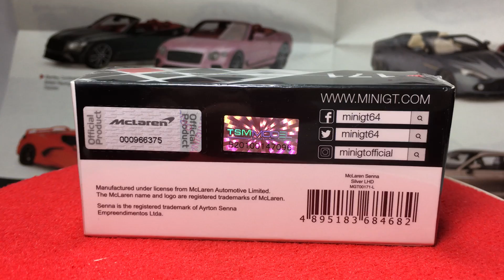MINI-GT 1/64 McLaren SENNA silver LHD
■ブランド名: MINI-GT
■コード：mgt00171-l